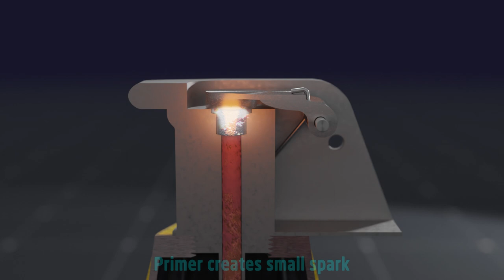How a Grenade Works: | From Pin Pull to Explosion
Unlock the mystery behind the explosive power of grenades. In this video, we delve into the precise mechanism that makes a grenade function, from the moment the pin is pulled to the ensuing detonation. Discover the engineering and science that goes into this compact yet potent weapon.

This Video is purely made for educational video